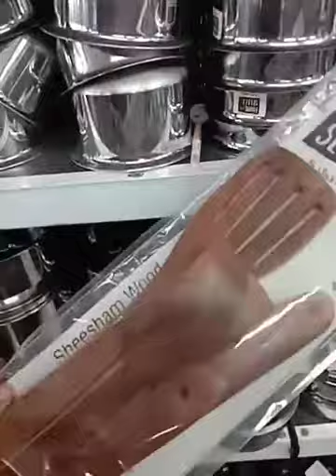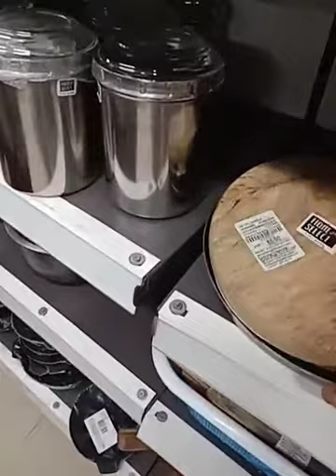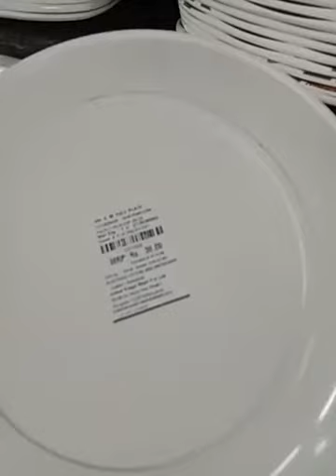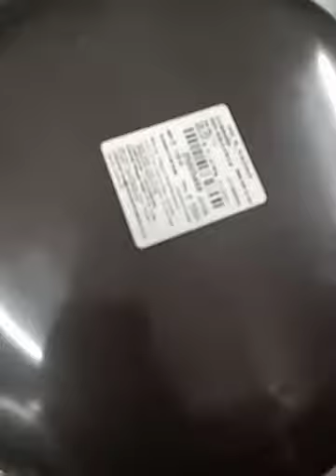Biggest market in waidhan singroli /cheapest kitchen item/crockery, plastic, and home appliances ite